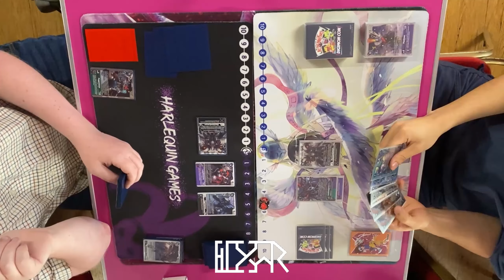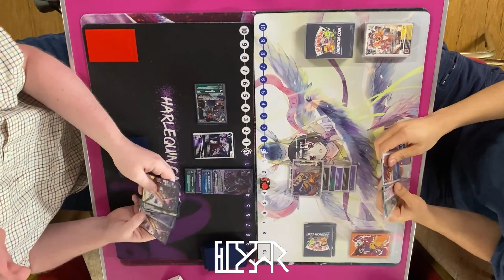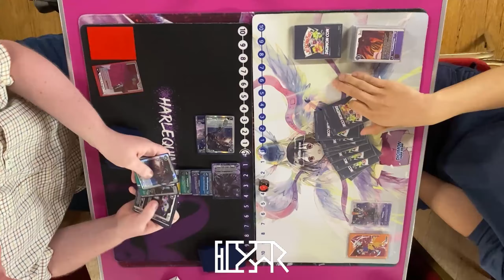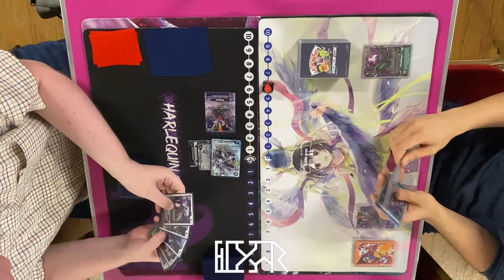Dark Masters vs Dark Masters [Digimon TCG BT17 EVO Cup] Match Commentary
Dark Masters Omnimon Zoo vs Dark Masters Ultimate Chaos Turbo? Probably the first and last time you'll see this kinda matchup lol
EXPAND ME!
Want to dodge the ads and support me doing this full time? Consider hatching a Digi Egg of Membership.

00:00 Game 1
7:39 Rest of Video